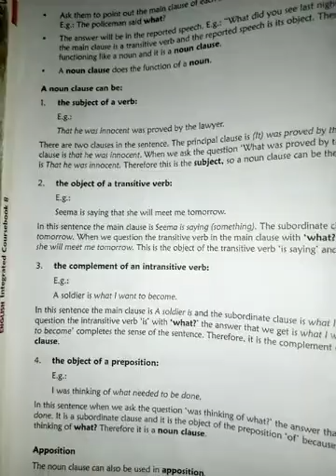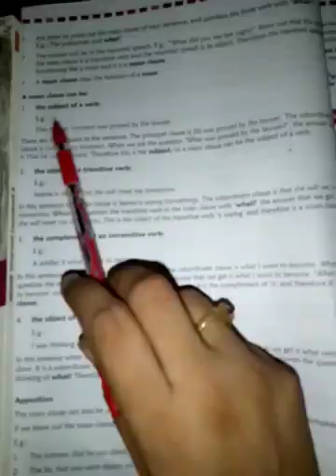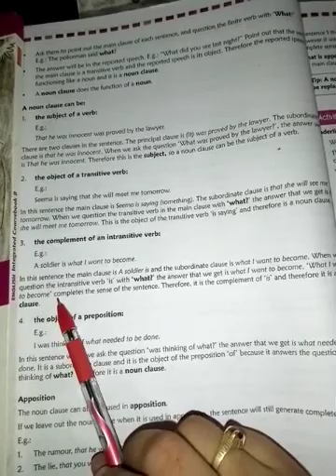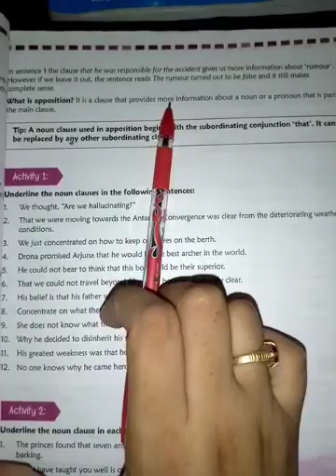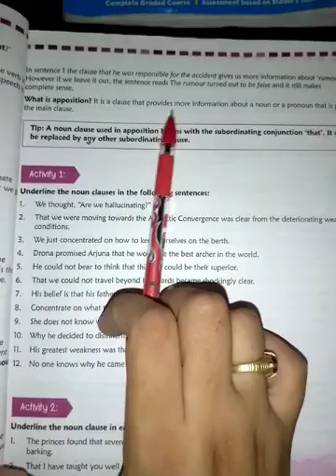Class 8 English Gram Chap 3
Noun Clause and Adjective Clause